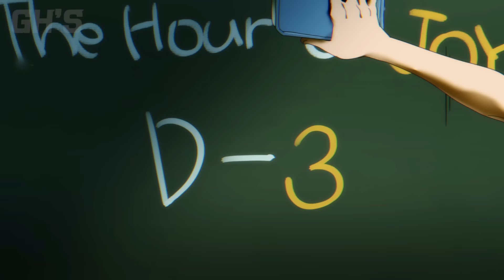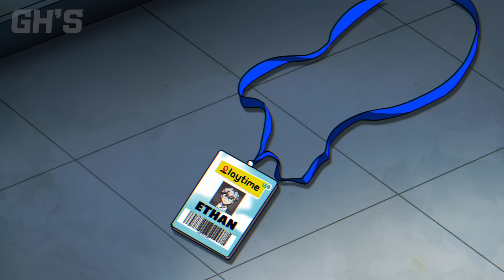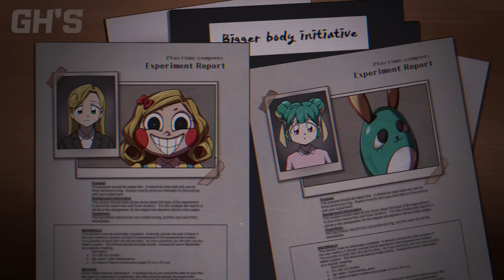POPPY PLAYTIME X GH'S COMPLETE EDITION #4 - POPPY PLAYTIME CHAPTER 3 | GH'S ANIMATION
🟣GH'STUDIO : GH'S, PP, ANIMATORNAM, JOO, MERGO, NOX, RETTO, ANBI ANDARAM🟣